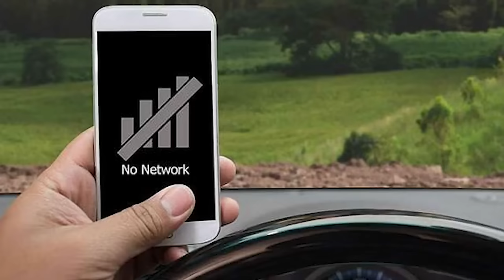20 Most Dangerous Beaches In The World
Ah, the beach.  The gentle sound of lapping waves and the warmth of the sun on your tired old bones… Or not. Believes it or not, some of those seemingly relaxing beaches are actually out to get you… Don’t believe us? Well… strap in for tales of sandy horror that will chill you to your core and make you think twice about going on vacation.

Here are 20 Most Dangerous Beaches In The World.